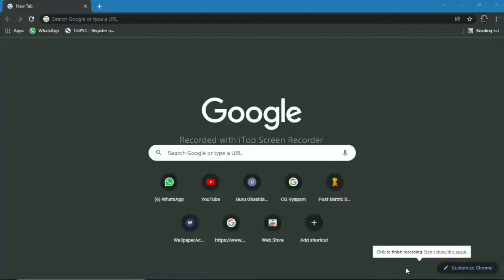मंडी निरीक्षक एवम उपनिरीक्षक भर्ती मॉडल answer jari /mandinirikshakmodelanswer/mandiupnirikshak/